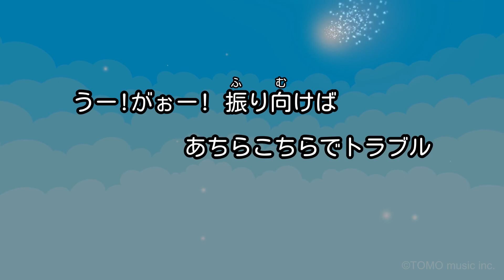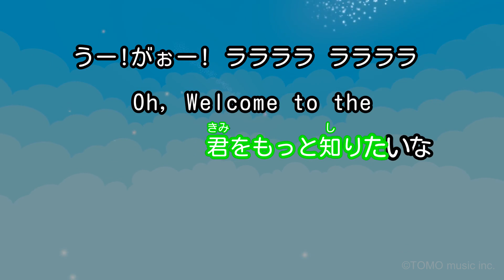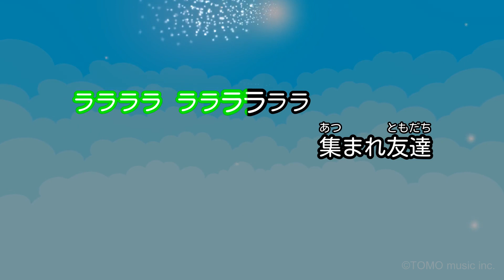【ガイドなし】ようこそジャパリパークへ/どうぶつビスケッツ×PPP【カラオケ】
作詞・作曲・編曲：大石昌良
2017年2月8日リリース
TVアニメ「けものフレンズ」OPテーマ